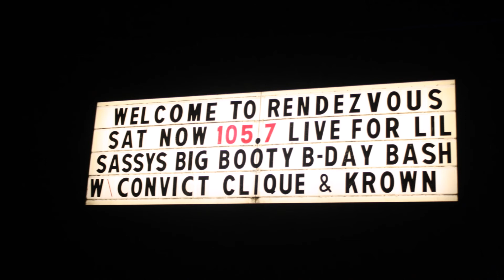LiL SASSy Live Interview on New Zealand*s #1 Radio Station **The Edge**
LiL SASSy talks about haters, Free~Styles, & gives away a Free TV!!!